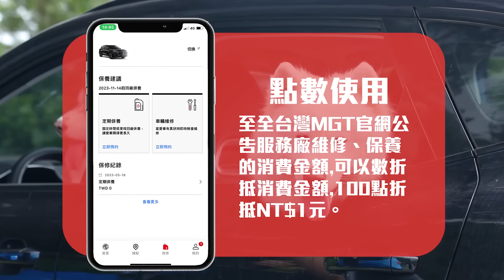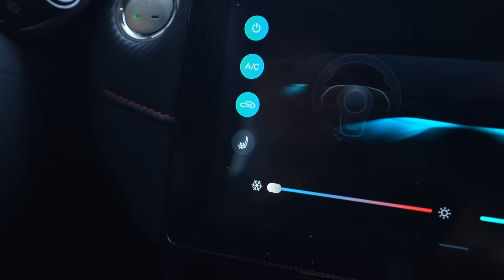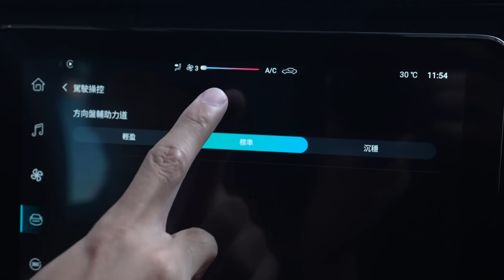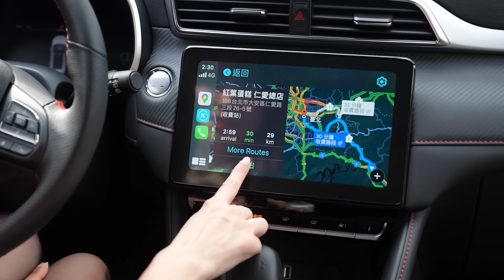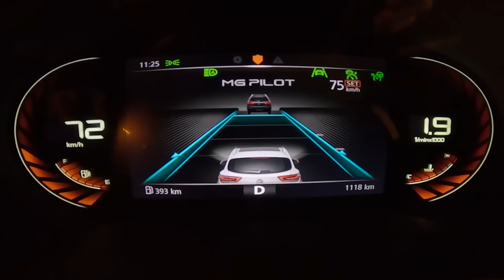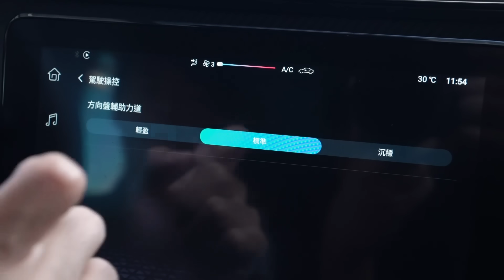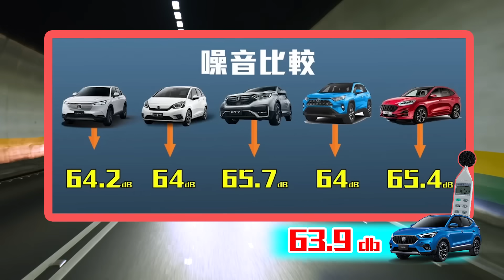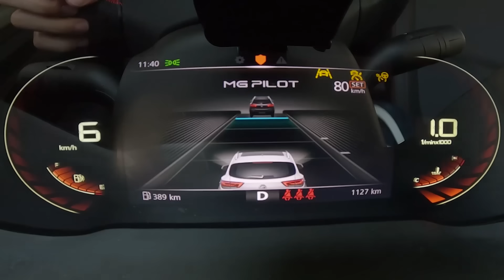【連跨界鴨都懼它三分的MG ZS真沒缺點?】級距破壞者ZS隔音分貝數據出來了！這項售後服務這項車主超愛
主打科技感的ZS旗艦版不僅標配多功能數位儀錶，讓駕駛者獲得清晰明瞭的愛車資訊，還擁有大尺寸的10.1吋懸浮式觸控螢幕，除了內含Apple CarPlay 及 Android Auto功能，還整合360度環景影像輔助系統，讓駕駛對車身與周遭環境路況一目了然，停車更能一步到位。此外大尺寸的車機螢幕，無論是進行車輛功能設定，還是播放音樂與掌握導航動態，所有資訊直覺整合，提供饒富娛樂性的數位化使用體驗。